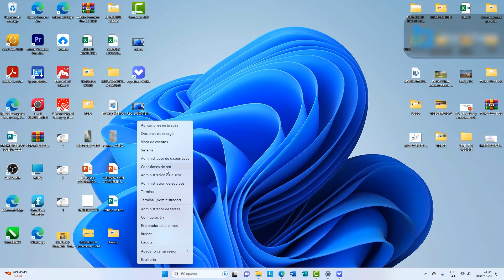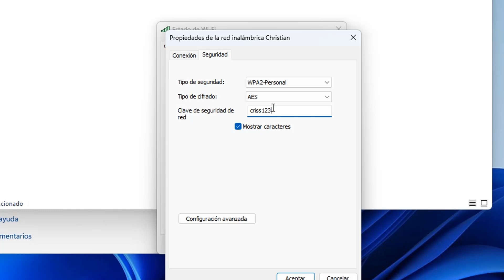Como Saber La Contraseña de MI WIFI EN MI PC O LAPTOP en Windows 11 | Ver Clave De Wifi Guardada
En este video te voy a enseñar como saber la contraseña wifi en tu pc o laptop desde Windows 11, así que solo aplica estos pasos para ver la contraseña guardada de la red Wifi que estás conectado, así que checa el video hasta la parte final.

👉Necesitas saber cómo Solucionar Problemas de Conexión a Internet, Configuraciones de red WiFi, Como Instalar Controlador o Driver de RED WIFI etc. entonces ingresa

👉 MAS VIDEOS RELACIONADOS:
👉 Como ACTIVAR O HABILITAR CONEXIÓN WI-FI O RED INALÁMBRICA en PC O LAPTOP (Solucionado al 100%)💻

🎤 NO SE ESCUCHA EL AUDIO DE MI PC/LAPTO en Windows 11/10/8/7【Solucion Definitiva】

DESCARGO DE RESPONSABILIDAD: toda la información proporcionada en el canal de Christian Asto, son para fines educativos y de información, por
lo cual no somos responsables de la utilización o de la finalidad de dicha información por parte de los usuarios.
Muchas gracias
¡Saludos!